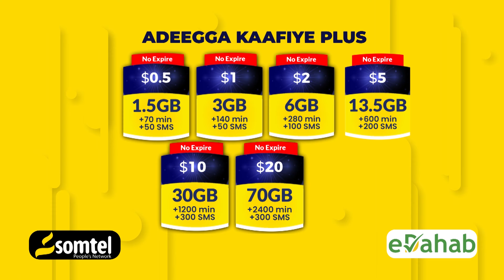Daahir Amiin Jeesaw Guddoonka Baarlamaanka Xantiisa Ma'mooga